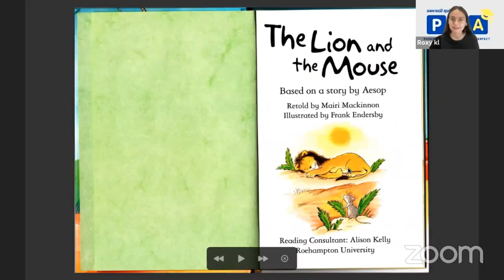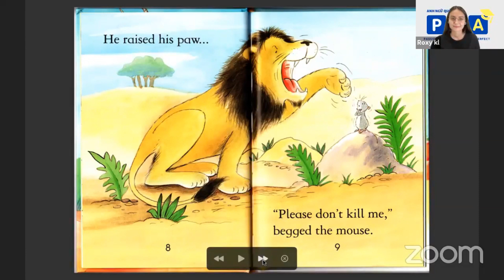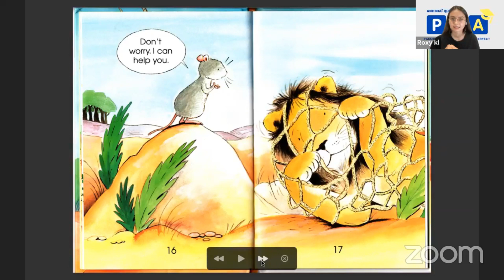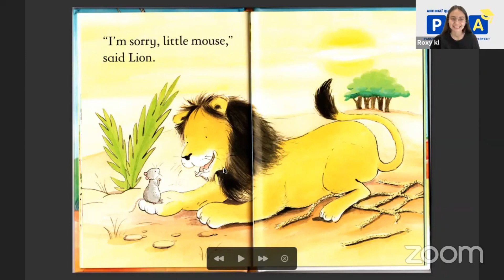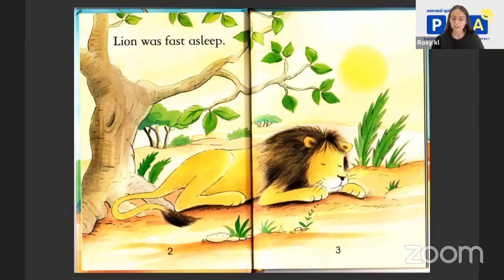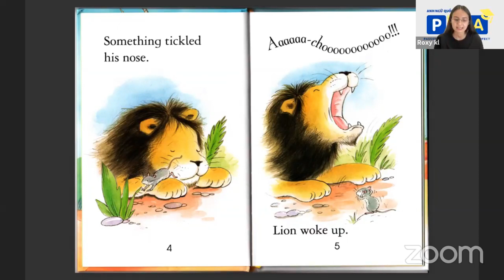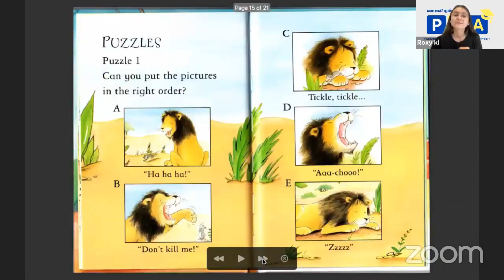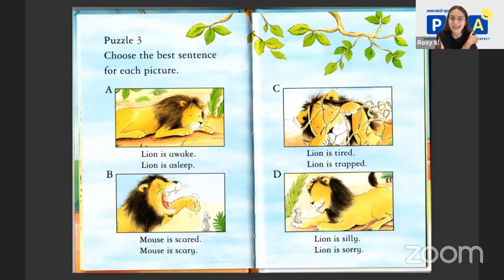Story 8 The Lion and The Mouse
Story The Lion and The Mouse - told by teacher Roxy
Các bạn hãy nghe chuyện và sau đó tham gia thử thách 30 ngày kể chuyện cùng cô giáo Anh Ngữ PEA tại nhóm Thầy cô giỏi- Cha mẹ tốt nhé
Anh Ngữ PEA sẽ dành tặng bộ sách màu cho các bé tham gia đầy đủ 30 ngày thử thách nâng tầm tiếng Anh cùng cô giáo PEA nha.
Good night các bé yêu!